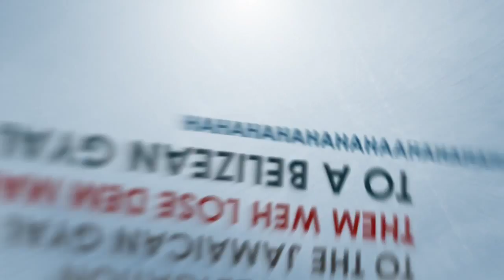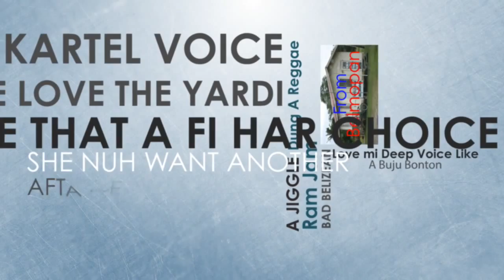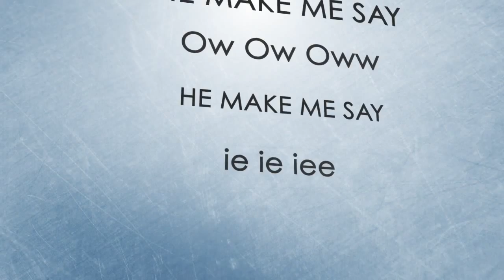Jovi DiPree - Sweet Jamaican Man (Official Lyrics Video) ft. Suzi G, Ernestine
Music video for Sweet Jamaican Man (Official Lyrics Video) ft. Suzi G, Ernestine performed by Jovi DiPree.